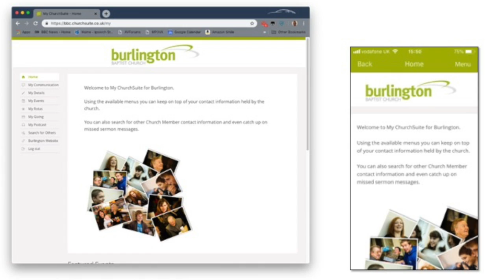Easter 2019 Promo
This video is about Easter 2019 Promo